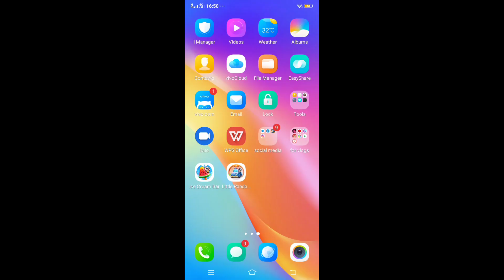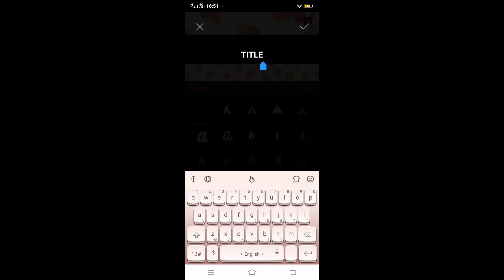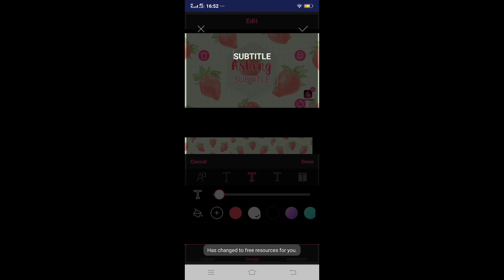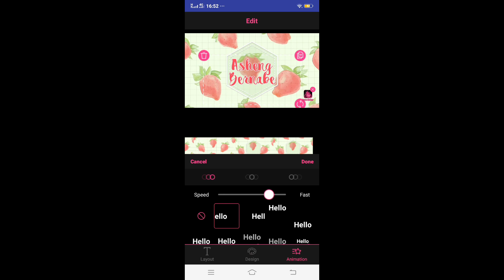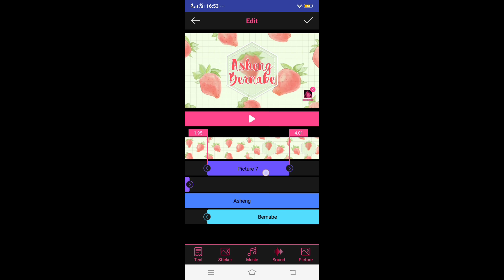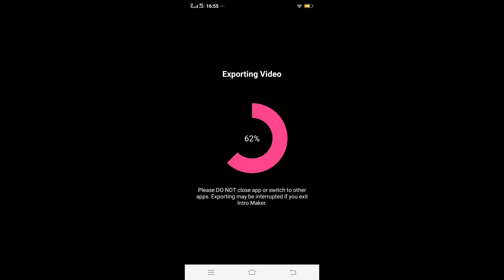How i create my intro using INTRO MAKER APPS tutorial | asheng bernabe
Tuturuan ko kayo mga brad kung pano gumawa ng simpleng intro gamit ang apps. Na to hope you like it. At sana naka tulong din to sa inyo. 😊